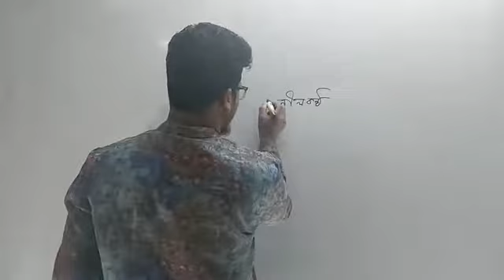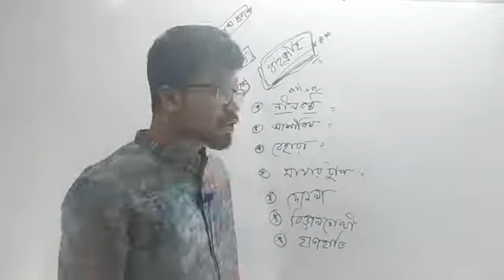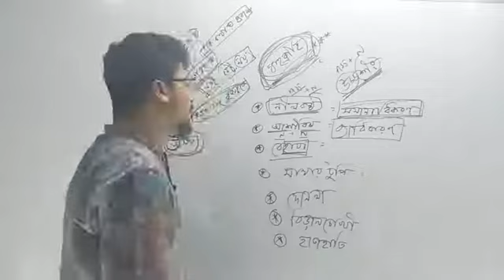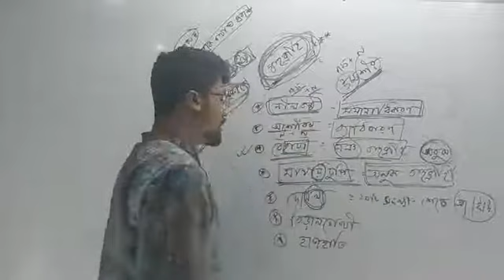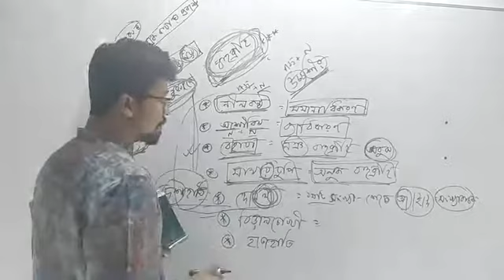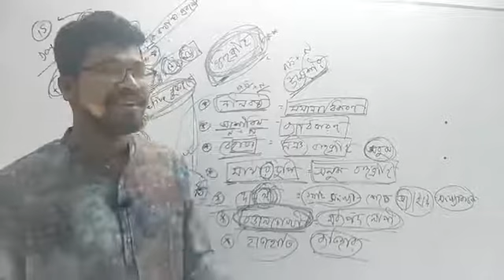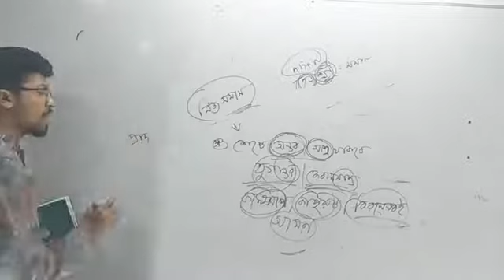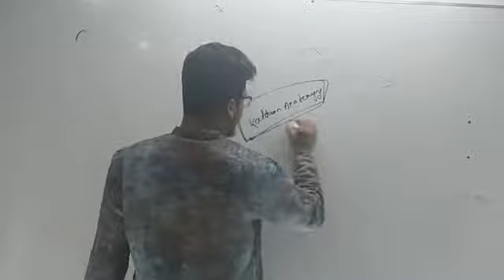10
ভিডিও টি যদি  আপনাদের ভাল  লাগলে থাকে তাহলে অবশ্যই লাইক ,কমেন্ট এবং বন্ধুদের সাথে শেয়ার করতে ভুলবেন না । আপনাদের ভাল লাগাই আমাদের আমাদের স্বার্থকতা । আর যদি আপনাদের পছন্দের কোন টপিক থাকে বা কোন বিষয় নিয়ে কিছু জানার থাকে তাহলে তা কমেন্ট করে আমাদের জানাতে পারেন আমরা আপনার কমেন্ট এর ভিত্তিতে ভিডিও বানাবো ।